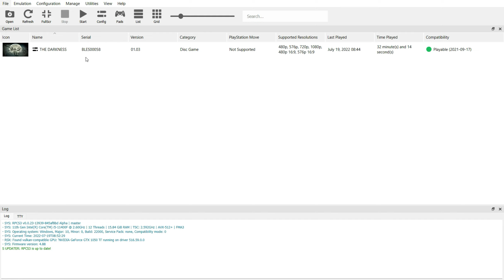RPCS3 - The Darkness - GTX 1050ti + i5 11400F